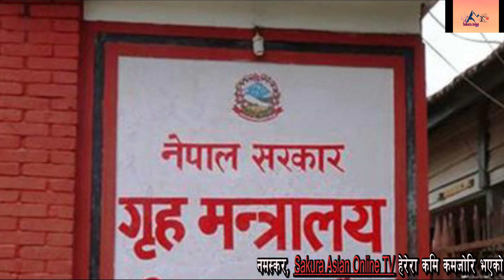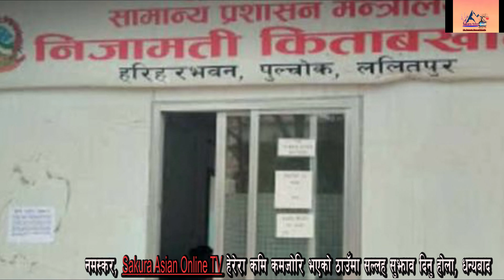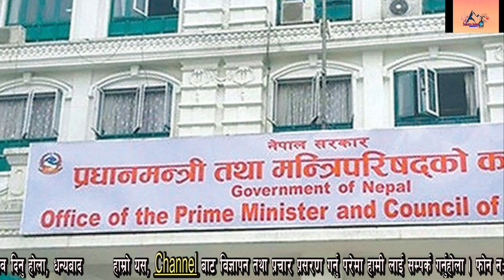नेपालमा हप्तामा दुई दिन छुटी दिने तयारी2020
नमस्कर,
 Sakura Asian Online TV हेरेरा बसिरहनु भएका सर्म्पुण दर्शक हरूमा, अाजा देखि हामी निरन्तर रूपमा कार्यक्रम सन्चालन गर्न छाै।
 कार्यक्रम यसप्रकार छन
       Program
Sakura News Station
Sakura Asian Online tv news live
AsianBusiness Challenge

Using of this video on other channels without prior permission will be strictly prohibited. (Embedding to the websites is allowed)